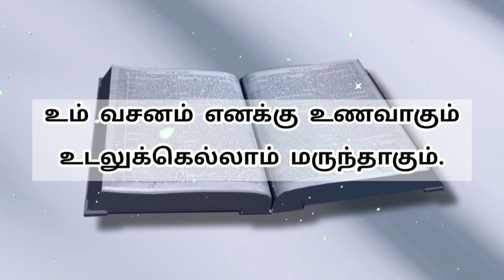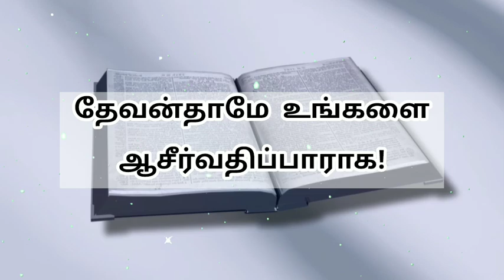Today bible verse in tamil | daily bible verse| tamil bible words | 28-02-2023